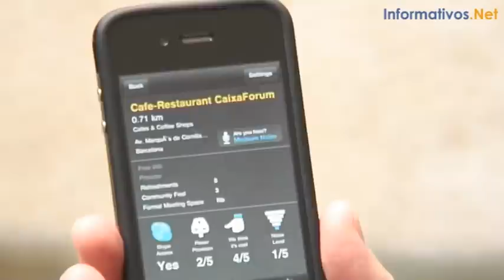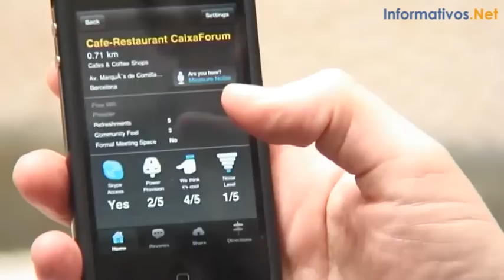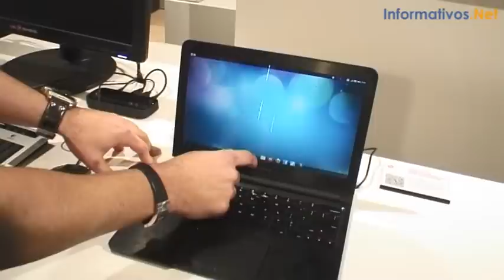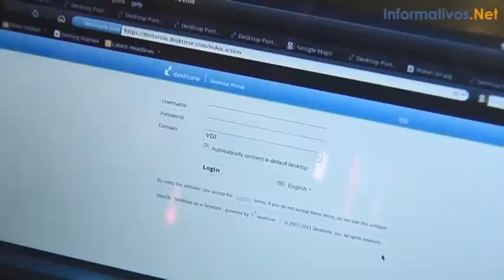MWC (Mobile World Congress Barcelona 2011)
Hemos estado en el Mobile World Congress en Barcelona testeando algunas de las tecnologías que más facilmente van a implantarse (o a establecerse) en 2011: una aplicación de realidad aumentada de WorkSnug.com y Plantronics; la carga de baterías sin cables (por inducción) de Powermat con sus nuevas aplicaciones civiles; y el Motorola ATRIX: un móvil que puede usarse como un ordenador conectado a un teclado y una pantalla dummy -gracias a su potencia de procesamiento y alimentación- que corre bajo Android 3.0